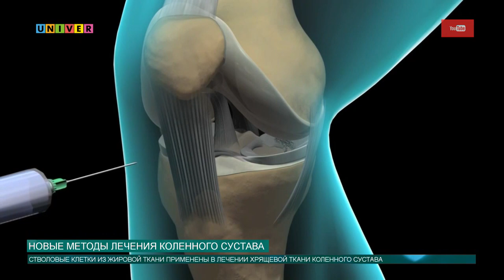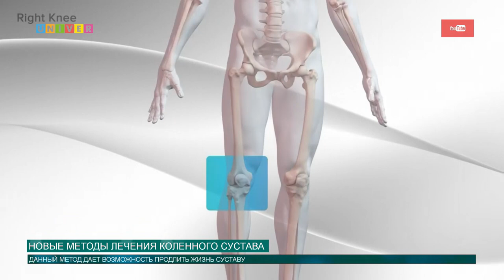Новые методы лечения коленного сустава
Ученые Казанского федерального университета нашли новый метод лечения хрящевой ткани. Как жировые клетки могут спасти ваше колено, вы узнаете в следующем сюжете.